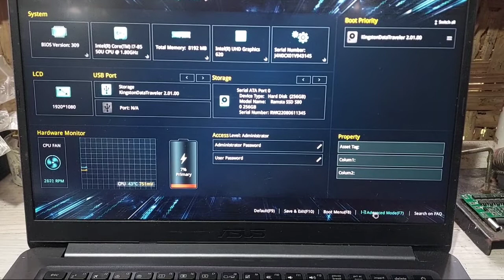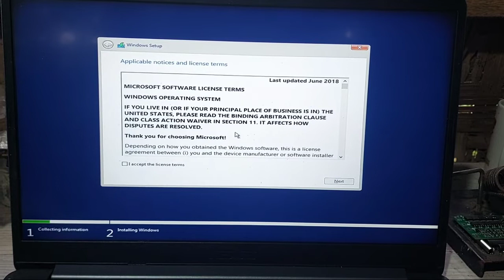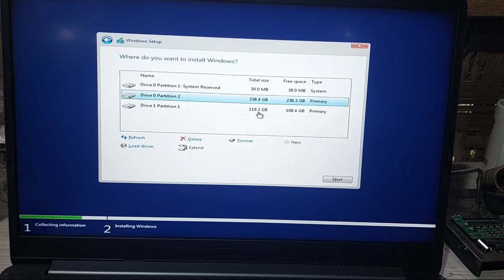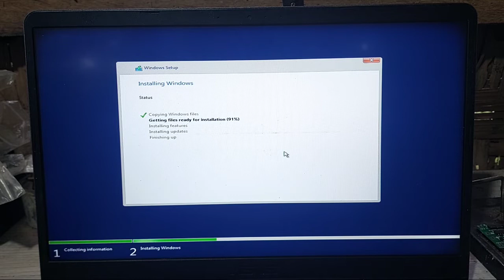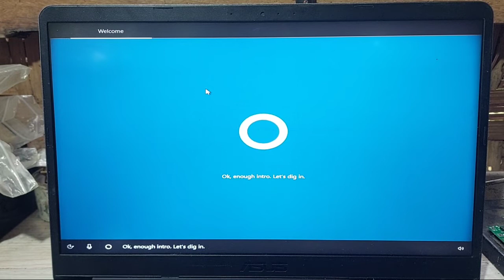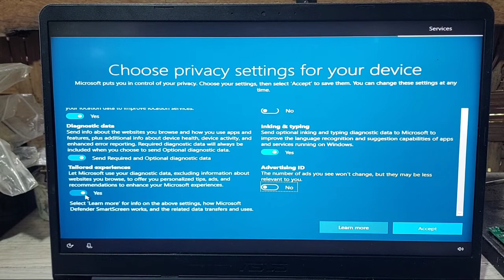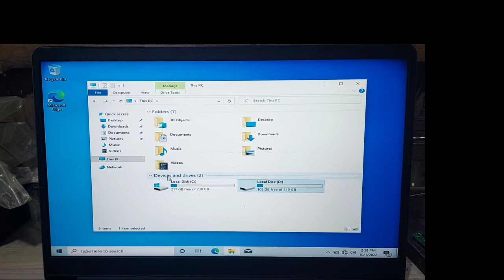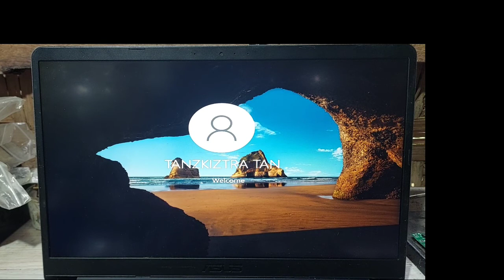INSTALL WINDOWS 10 VIA USB BOOTABLE ON ASUS VIVOBOOK S510u LAPTOP || STEP BY STEP